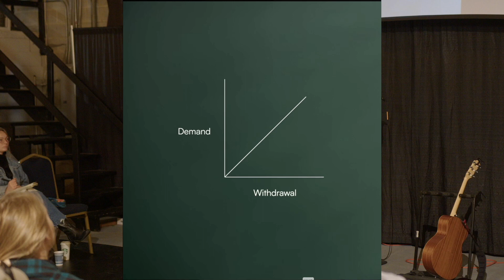Our Need for Solitude Sermon Jam